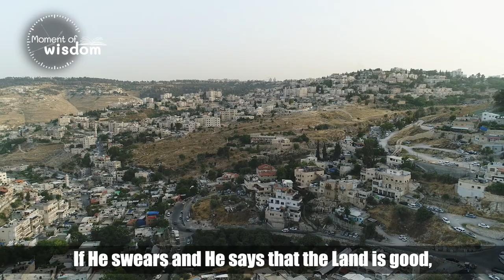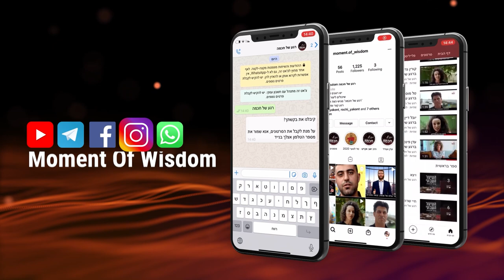The goodness of the Land [Israel], come and inherit the Land | Rabbi Shmuel Eliyahu